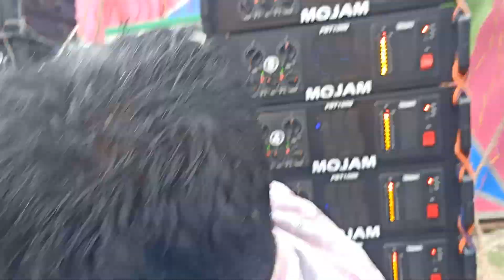আজ মোজাম সাউন্ড সেন্টার তারামা সুপার সাউন্ড গান কম্পিটিশান ভিডিও দেখোদ্বারবাসিনী May 10, 2022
Mojam sound